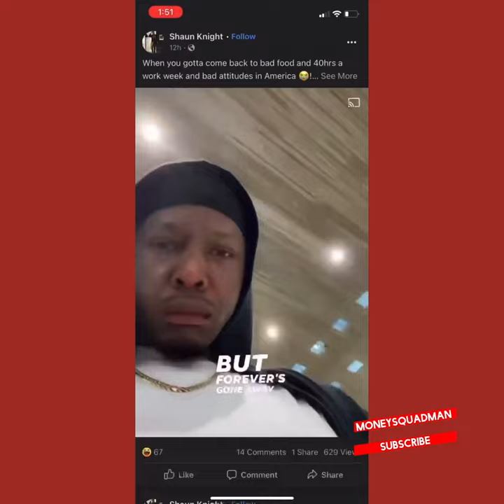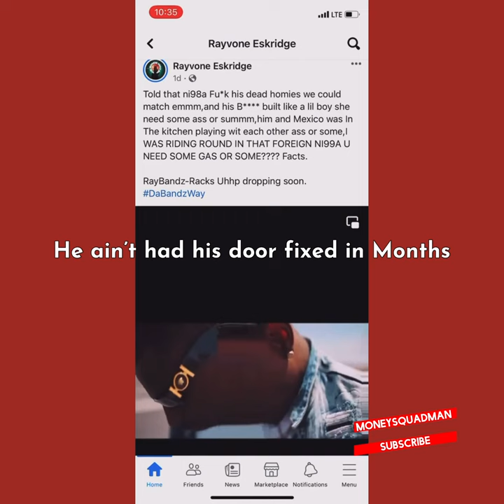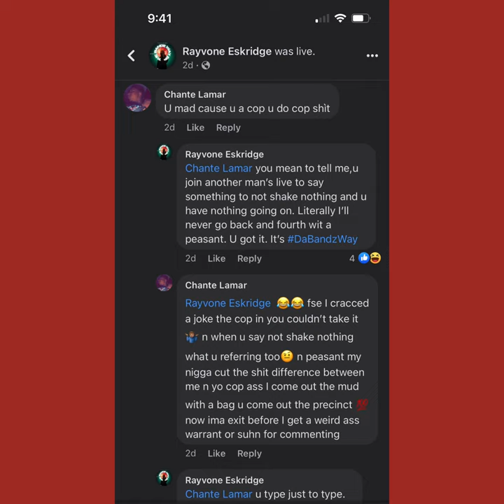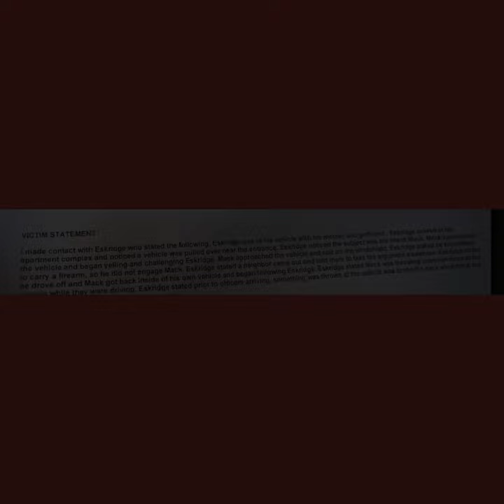Rayvone aka @eskridgerayvone aka Italian beef and Pepsi aka the @raybandz1958 Gingerbread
@eskridgerayvone makes a few statements to cops

Trills:@moneysquadT.V
Tick-tock:@moneysquadT.V